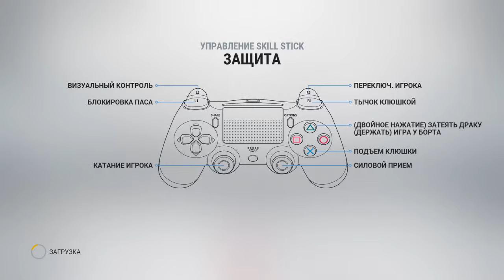NHL™ 17_ Тампа вс Вашингтон